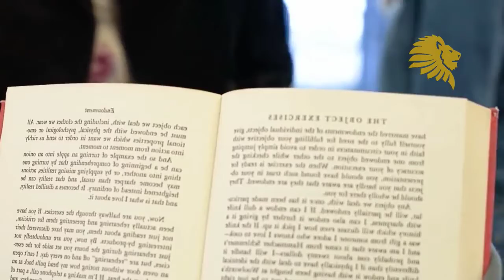اروع اغنية اجنبية روسية مشهورة 💛 DON'T JUDGE A BOOK BY IT'S COVER | Girl Attitude - Bara Bara Song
تك تك

●اغنية اجنبية حماسية 2020 اتحداك ماتعجبك ● اغنية اجنبية حماسية جداااا هجولة تفوتك

ريمكسات تركية حزينة,
ريمكسات تيك توك,
ريمكسات تركيه استكنان,
ريمكسات توماس شيلبي,
ريمكسات تصميم,
ريمكسات تركية حماسية,
ريمكسات بيت الغالي,
ريمكسات بلغاري,
ريمكسات ببجي,
ريمكسات بطيء,
ريمكسات بيكيسي,
ريمكسات بلاك بينك,
ريمكسات بطيء عراقي,
ريمكسات بيكاتشو,
بريمكسات الاعلاف,
بريمكسات فيتامينات,
بريمكسات التسمين,
خلاط بريمكسات فايز الكميلي,
ريمكسات 2019,
ريمكسات 2020 خليجي,
ريمكسات 2020 ردح,
ريمكسات 2020 عربي,
ريمكسات 2,
البيكيسي ريمكسات 2,
حمزة نمرة ريمكسات 2,
ريمكسات استكنان 2,
ريمكسات 3d,
حمزة نمرة ريمكسات 3,
ريمكسات 50 cent,
ريمكسات 6 مليون,
ريمكسات 8d,
اغاني اجنبية ريمكسات 8d,
بيبي شارك ريمكسات 8d,
اجمل ريمكسات 8d,
اقوى ريمكسات 8d,
ريمكسات بتقنية 8d عربي,
ريمكسات روسية 8d,
ريمكسات عراقيه 8d,
ريمكسات 9d,
ريمكسات بتقنية

اغنية ريمكسات,

اغنية ريمكسات عراقي,

اغنية ريمكسات اجنبي,

اغنية ريمكسات ردح,

اغنية ريمكسات حزينه,

اغنية ريمكسات تركي,

اغنية ريمكسات اجنبي حزين,

اغنية ريمكسات عربي
rauf & faik детство remix,
rauf & faik детство - أروع أغنية روسية ستسمعها في حياتك مترجمة,